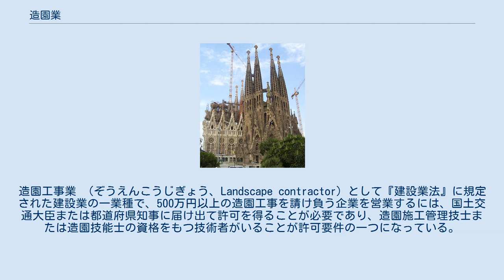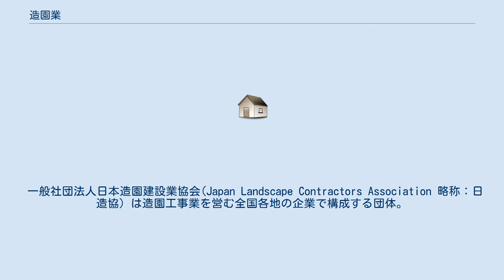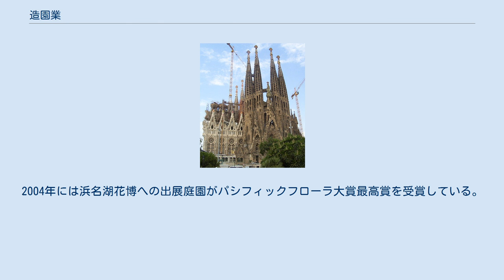造園業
造園業（ぞうえんぎょう、造苑業）とは、造園空間を設計、監督、施工する業種のことである。
造園工事業 （ぞうえんこうじぎょう、Landscape contractor）として『建設業法』に規定された建設業の一業種で、500万円以上の造園工事を請け負う企業を営業するには、国土交通大臣または都道府県知事に届け出て許可を得ることが必要であり、造園施工管理技士または造園技能士の資格をもつ技術者がいることが許可要件の一つになっている。
 造園業に関する職業訓練は、樹木の管理（整姿・剪定、移植など）、竹垣施工、飛石など施工、レンガ施工など、造園業に必要な知識と技術の習得を目指す訓練を実施する。
 学科は造園概論（歴史・様式）、病理、土・肥料・材料、設計・製図・CAD操作などを講義し、実技は造園実習、庭園管理実習、農業機械使用法などの訓練を実施している。
職業訓練施設によって程度はあるが、造園用機械・工具類の取扱、庭園の基本的な設計・施工・管理作業を通して、技能検定試験の2級程度の知識と技能の修得をベースとして、造園施工（つくばいや燈篭など添景物の据付け、庭木の植栽および整枝せん定、造園施工設計図の書き方(造園製図)など造園施工を主とする技術を習得する）と造園管理（生垣の刈り込みおよび庭木の整枝せん定の方法、薬剤の取り扱いと病害虫の防除方法、庭木の植栽および施肥など庭園などの維持管理を主とする技術を習得するコースで、庭園管理に関する知識と造園用の機械・器工具使用法などを実践的に実施しながらその技能を習得）の能力開発を行っている。
 造園業に関する職業訓練施設は、以下のものがある。
 一般社団法人日本造園建設業協会(Japan Landscape Contractors Association 略称：日造協）は造園工事業を営む全国各地の企業で構成する団体。
本部は東京都文京区にある。
47都道府県に支部がある。
1965年、任意団体として日本造園緑地組合連合会が設立。
1971年に建設省から社団法人許可され社団法人日本造園建設業協会に改称。
1972年に建設業法第27条の33により建設大臣に届出。
2012年に一般社団法人となる。
 一般社団法人日本造園組合連合会(Japan federation of landscape contractors, 略称：造園連）は全国各地にある造園組合の連合組織として、1974年に設立。
本部は東京都千代田区にある。
現在日本で最大規模の造園業者団体となっている。
2004年には浜名湖花博への出展庭園がパシフィックフローラ大賞最高賞を受賞している。